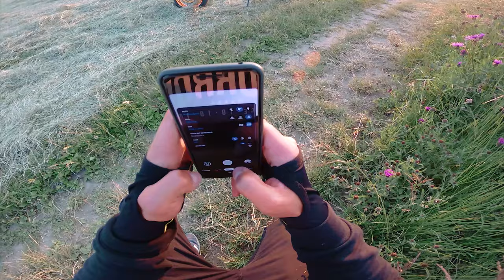Perfekte Stimme / Sound im Motovlog I Wie nehme ich meine Stimme auf?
Das Equipment um eure Stimme aufnehmen zu können:
Das Mikrofon ist ein neueres Modell. Mein Modell gibts im Handel aktuell nicht mehr.
Micro SD

VIDEOGRAFIE EQUIPMENT
Mein Kamera-Equipment
Objektive:
35mm F1.8 (a)
28-70 mm F3.5-5.6 (a)
50mm F1.8 (a)
85mm F1.8 (a)
70-200mm F4 (a)
Kameras: